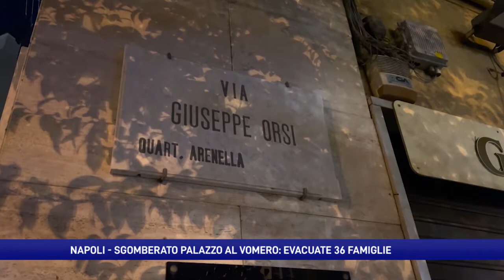Palazzo pericolante evacuato al Vomero: sgomberate 36 famiglie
36 famiglie sgomberate a Napoli. Uno stabile nel quartiere Vomero è stato evacuato in via cautelare dopo l'accertamento di problemi di ordine statico.